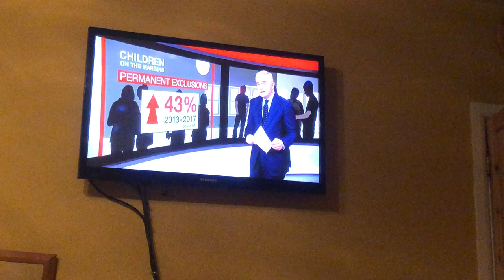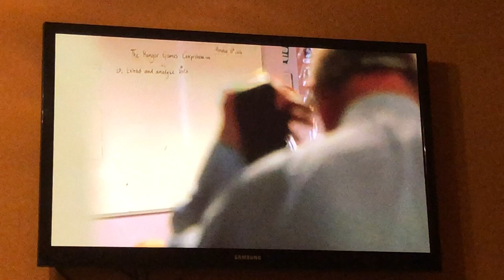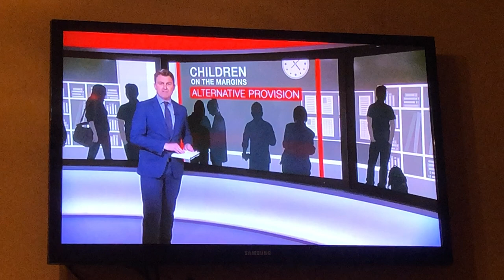BBC Report on Alternative Provision